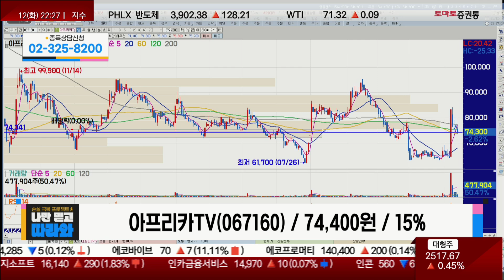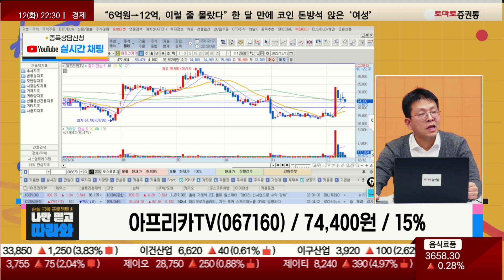트위치 철수 단기적 이슈일 뿐 / 아프리카TV(067160) [김진완 전문가_나만 믿고 따라와]